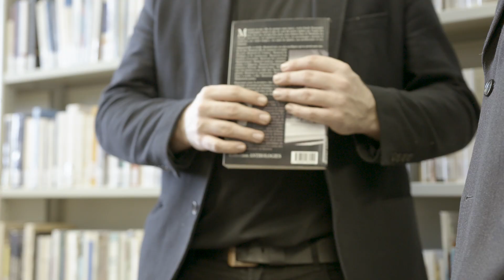Étudier en lettres et langues à l'UdeS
Étudier les lettres et les langues à l’Université de Sherbrooke, c’est stimuler sa créativité autant sur le plan personnel que professionnel.

C’est entrer en relation avec plusieurs disciplines où les échanges et l’ouverture occupent une place prépondérante.

À l’UdeS, on côtoie au quotidien des spécialistes de renommée qui alimentent nos réflexions et encouragent notre engagement.

Les esprits curieux et passionnés trouvent ici le terreau pour se développer et faire de leurs études un voyage palpitant!